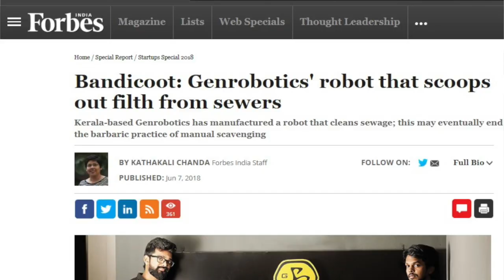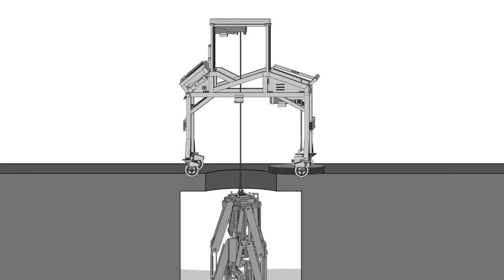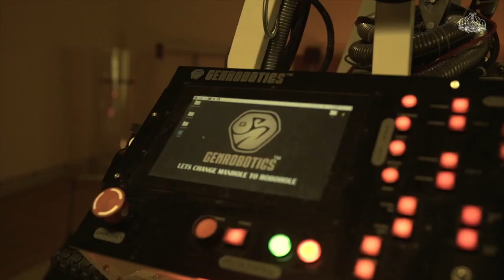GenRobotics Bandicoot-v1.1 Introducing in Kerala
The historical moment on 26 February 2018  Honourable Chief Minister of Kerala Shri. Pinarayi Vijayan has officially launched the bandicoot. CM, Water Resources Minister, and KWA MD inspected the functioning of the machine which cleaned a manhole in the premises of Jalabhavan at Vellayambalam.

Video Credits:
NDTV
Channel I'M
CNBC TV 18
Reporter
Manorama News
News 18
Media One
CMO
Asianet News